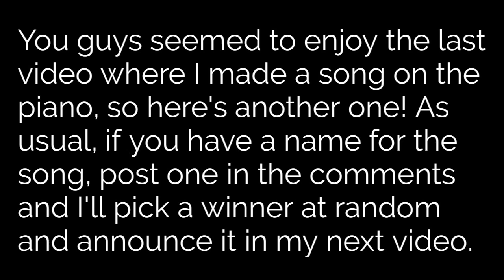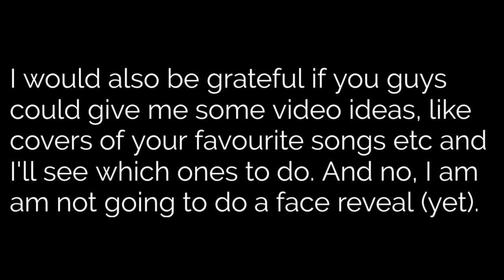I created my own song on the piano PART 2 (+Competition)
Another video where I make up some stuff on the piano.

Intro & Outro Music: Astronomia